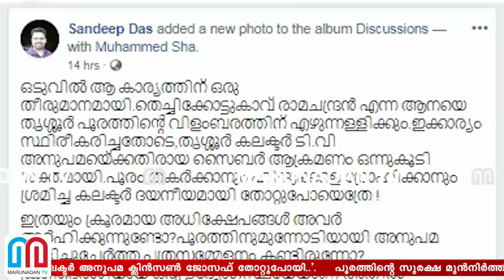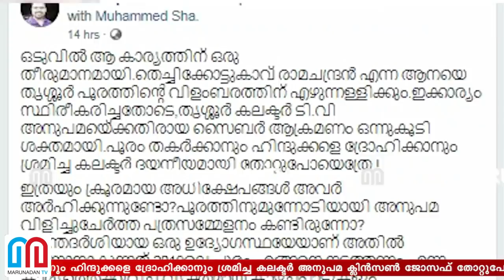കളക്ടര്‍ സിസ് അനുപമയാകാന്‍ എത്രപേര്‍ക്കാവും? I About tv anupama ias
തന്റെ മുന്നിൽ നിന്ന് വിതുമ്പുന്ന മനുഷ്യരോട് ''കരയരുത് ട്ടാ.. നമുക്കെന്തെങ്കിലും വഴിയുണ്ടാക്കാം'' എന്ന് പറഞ്ഞ് ആശ്വസിപ്പിക്കുന്ന കലക്ടറാണ് അനുപമ; നമ്മുടെ നാട്ടിലെ എത്ര ഉദ്യോഗസ്ഥർക്ക് ആ മര്യാദയുണ്ട്? പൂരം തകർക്കാനും ഹിന്ദുക്കളെ ദ്രോഹിക്കാനും ശ്രമിച്ച കലക്ടർ അനുപമ ക്ലിൻസൺ ജോസഫ് തോറ്റുപോയി എന്ന് വിമർശിക്കുന്നവർ വായിച്ചറിയാൻ; സന്ദീപ് ദാസിന്റെ കുറിപ്പ് വൈറലാകുമ്പോൾ